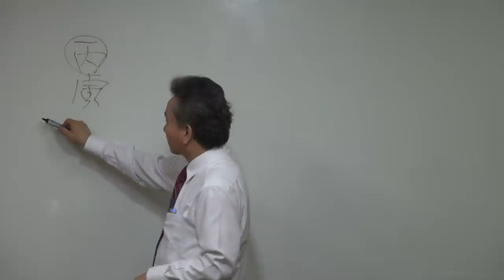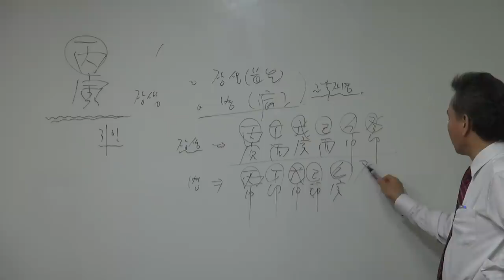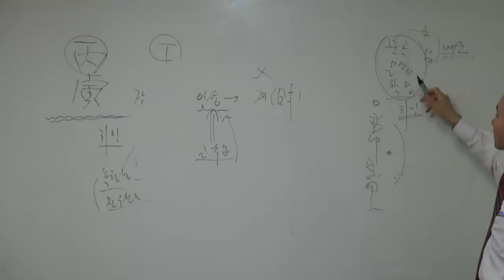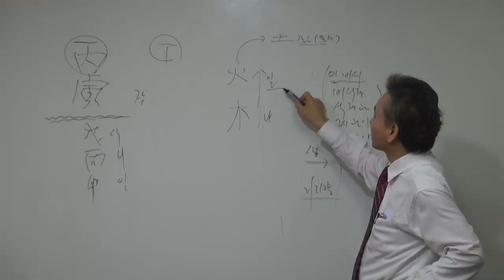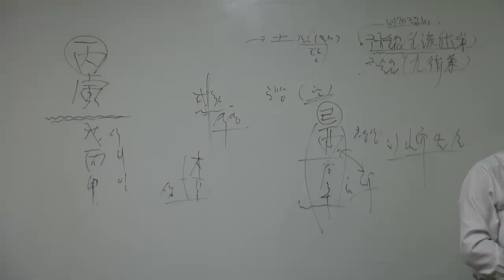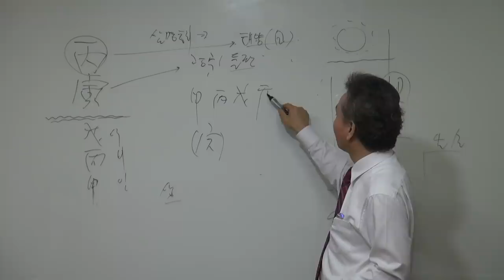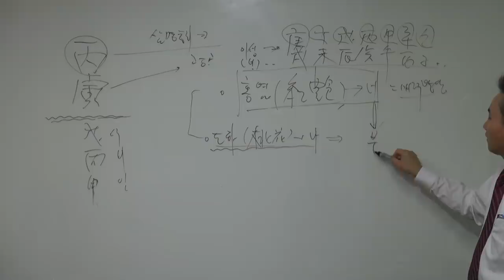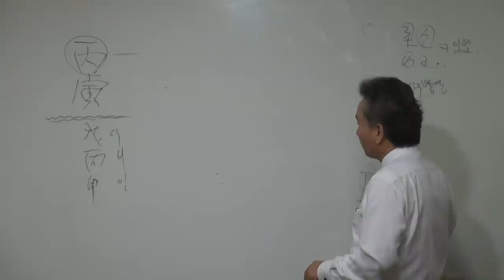병인(丙寅)일주분석1-(신의한수 일주분석)-갑술명리학-안태옥박사의 사주명강의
일주분석은 자평과 신살명리를 마친분을 대상으로 합니다. 일주분석은 팔자를 무시한 설명으로 자신과 다를수도 있습니다. 태클 대신 응원해 주십시오. 갑술명리학연구소 안태옥 박사 드림 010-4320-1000 명리학 학습순서는 1.자평명리학 2.신살명리학 3.일주분석 4.합충형해파 5.실제사주분석 6.이름짓기 순으로 진행하십시오. 강의교과서는 본연구소에 문의하시면 됩니다. 더 공부하고 싶으시면 갑술명리학연구소 홈페이지를 방문하시면 됩니다. 아울러 직업적성과 학과적성을 알고자 한다면 한국재능연구소 홈페이지를 보셔도 됩니다. 저희 갑술동영상(USB외장하드)와 책 구입을 원하시면 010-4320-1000으로 연락주세요.